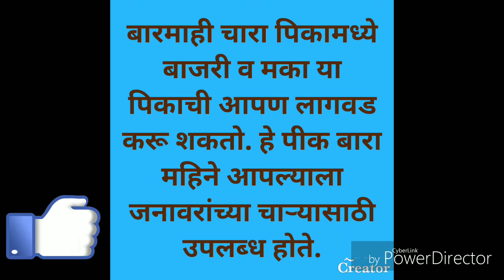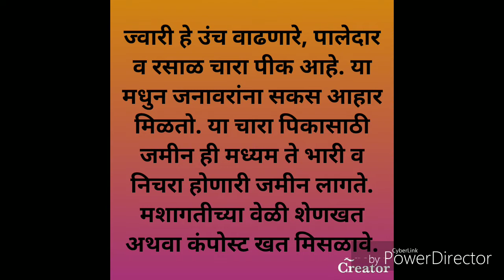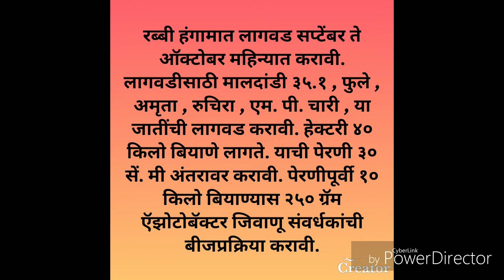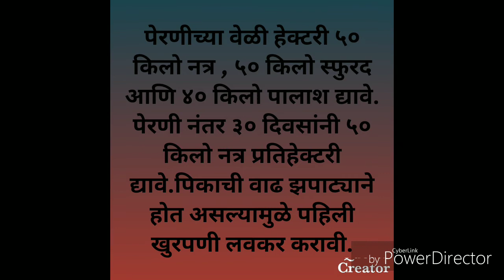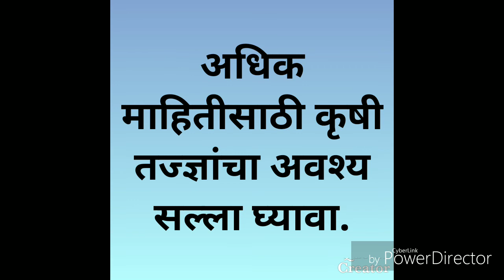बारमाही चारा पीक लागवड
नमस्कार, शेतकरी मित्रांनो आज आपण या व्हिडिओ च्या माध्यमातून बारमाही उपलब्ध असणारे चारा पीक कोणते आहे व त्याची लागवड कशी करावी याची माहिती दिली आहे.                              धन्यवाद !!!